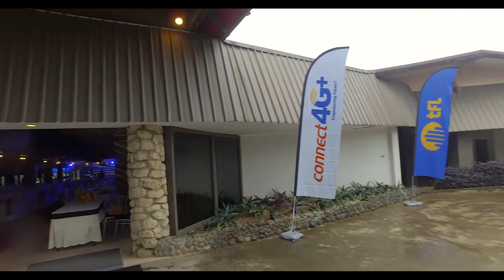TFL Awards 2017 Novotel, Lami Fiji